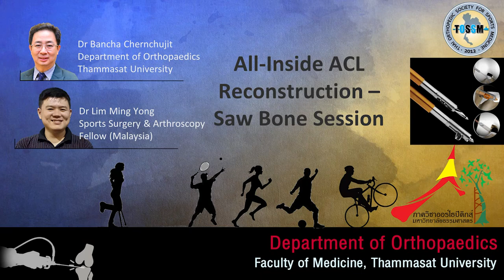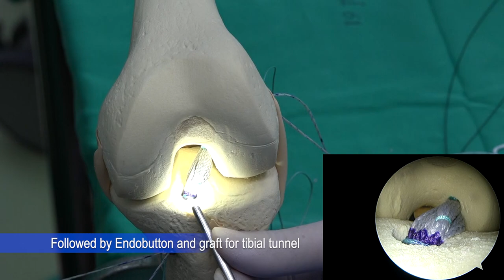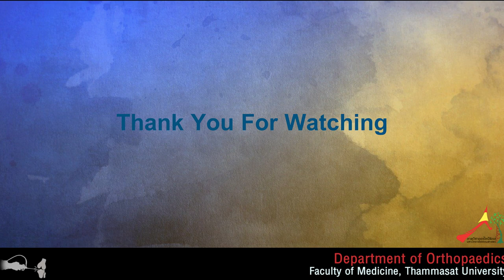Trunav All Inside ACL reconstruction in Sawbone model